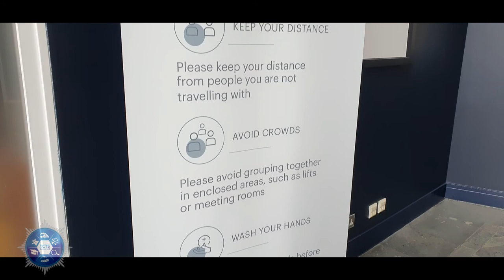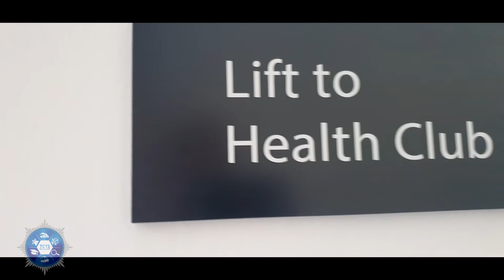Vlog-18 What Travel Restrictions ?? Boats, Planes and Bikes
Editing by Group Media

Welcome back to another Vlog and day in the life of a Business owner & CEO.

This week Stephen (stephensmythtctsgroup) and team continue to provide onsite and remote Compliance, Training, Tachograph Analysis, Remote Downloading, Vehicle Tracking, Operator Licence, Public Inquiry and Investigation services throughout Northern Ireland, Ireland and the UK.

In this vlog we see Stephen back in Cardiff as we expand our team and locations.

The awesome teams from our Property, Vehicle Examination, Compliance, Health & Safety, Tachograph, Investigation and Training  Division are out and about again providing specialist services to clients.

This vlog also dives into the daily grind of owning and running multiple businesses !

Running, growing and building a business is hard work but the only thing you can do is keep going.

At TCTS Group Ltd & TCTS Ireland Ltd we are the leaders in Transport Compliance, Tachograph Analysis, Training, Investigations, Fleet Safety Inspections, Software and Vehicle Examination.

Follow our Founder, CEO Stephen Smyth, Transport Consultations, Forensic Vehicle Examiners, Inspectors, Auditors and Assessors as they provide Protection - Support and Training.